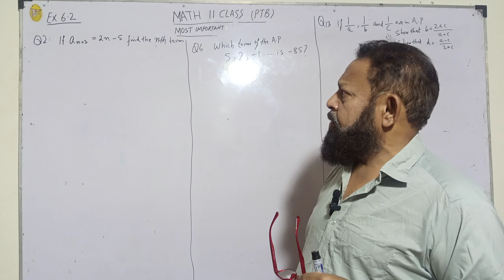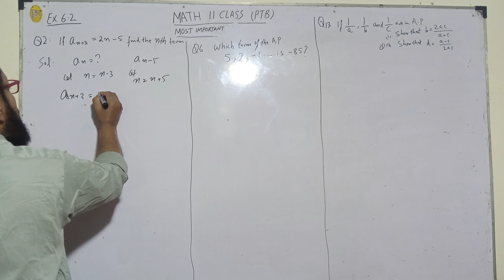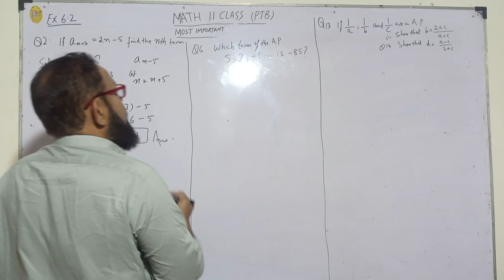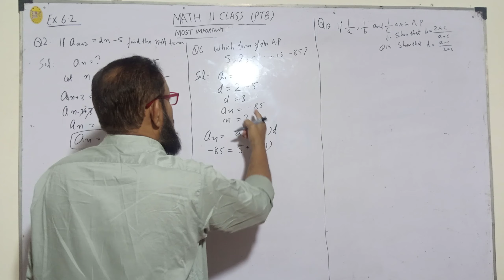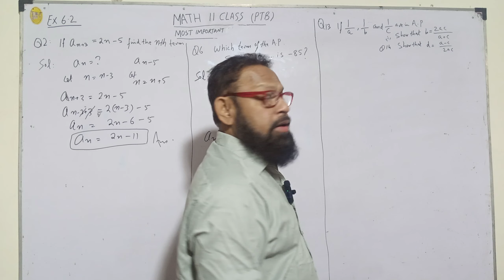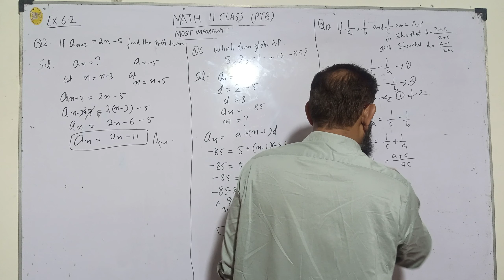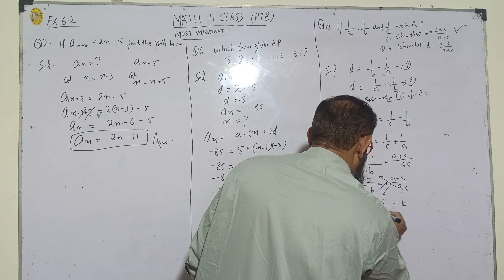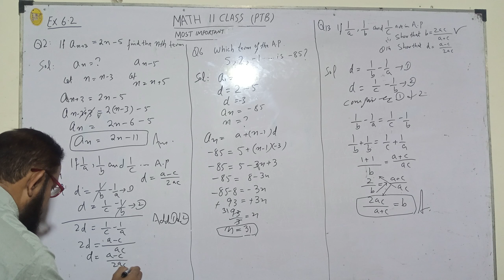Solving Math 11 Exercise 6.2: Finding the Arithmetic Mean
Join us in this comprehensive tutorial where we explore Math 11 Exercise 6.2, focusing on the fundamental concept of finding the Arithmetic Mean. Whether you're a student striving for success in your math class or simply looking to sharpen your math skills, this video has you covered. We'll walk you through each problem step by step, ensuring you grasp the concepts and techniques needed to find the arithmetic mean with ease. Grab your calculator and notebook, and let's dive into the world of averages together!